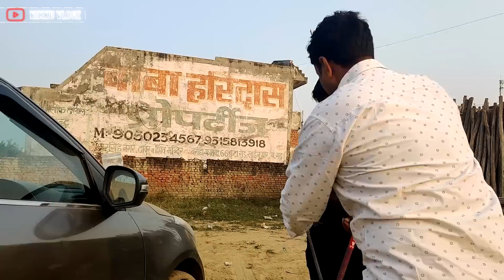Fat Gaya Gandhak Potash 😖 Vlog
Fat Gaya Gandhak Potash 😖 Experiment Vlog

Guys Please do not perform the activities done in the video, these are done for experiments purposes only !